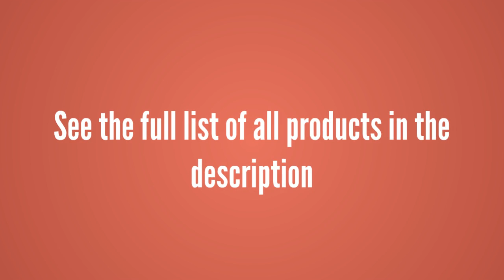Top Beverage Refrigerators To Purchase 2019 - Beverage Refrigerators Reviews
3. Whynter BR-1211DS Freestanding 121 Can Digital Control and Internal Fan, Stainless Steel Beverage Refrigerator One Size
2. Curtis MIS1530 Beverage Center/Wine Cooler, Holds 150 Cans or 36 Wine Bottles
1. Kalamera 24" Beverage Refrigerator 175 Can Built-in or Freestanding Single Zone Touch Control